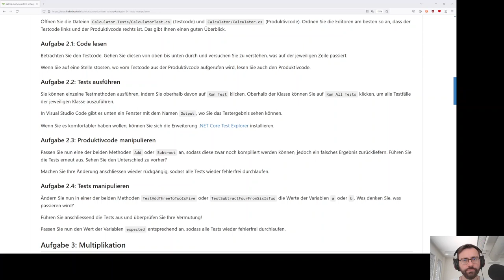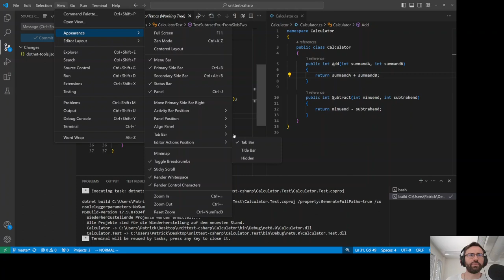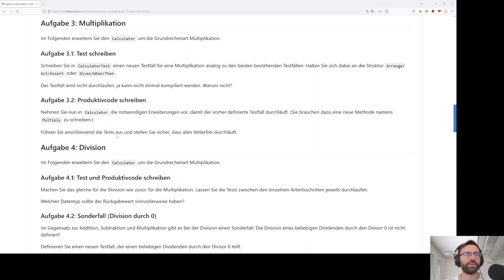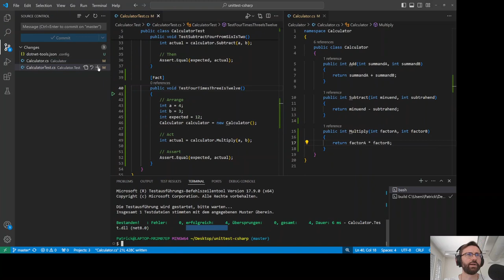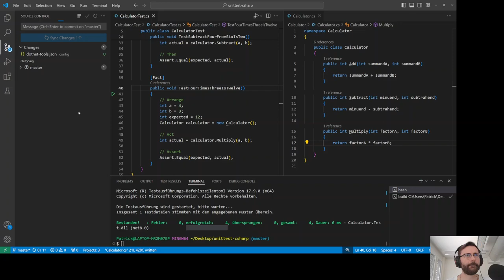Aufgabe 3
Multiplikation